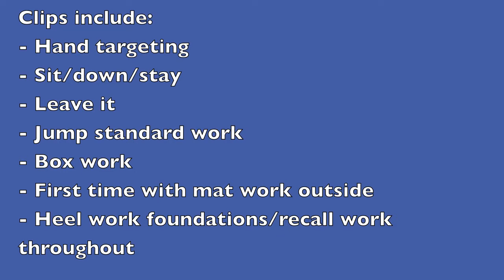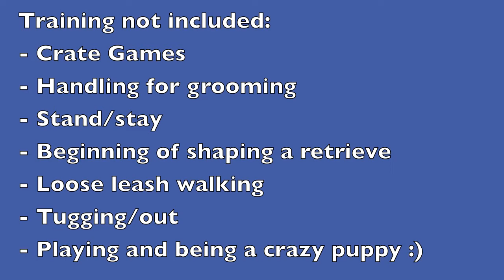Jari - 5 Months Old Training 7-7-13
Some training with 5 month old Finnish Spitz puppy Jari.  Appearances by 3 year old Finnish Spitz Kimma.  All training is done using positive reinforcement.